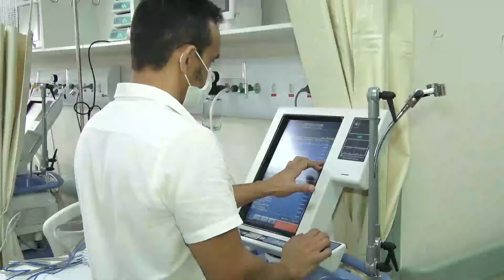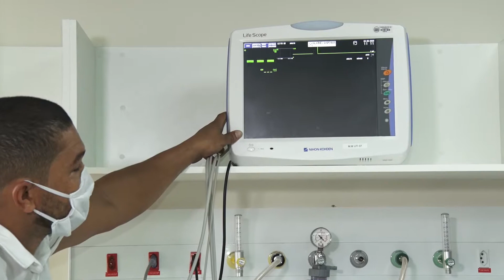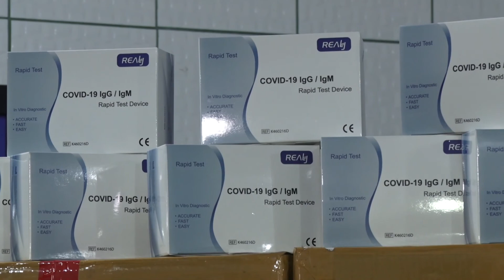HOSPITAIS PÚBLICOS E PRIVADOS ATINGEM A CAPACIDADE MÁXIMA DE INTERNAÇÃO EM RO